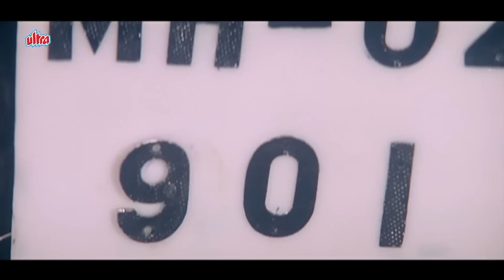कादर खान के पीछे इतना बड़ा इंजेक्शन - लोटपोट कॉमेडी की जोड़ी नो १ - Anupam Kher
कादर खान के पिछवाड़े इतना बड़ा इंजेक्शन घुसा - लोटपोट कॉमेडी की जोड़ी नो १ - Anupam Kher
Film : Hum Hain Kamaal Ke

Chapters :

00:00 - 06:25 - Police ki vardi pehen ke ghunge behre ne lagaya chuna

06:26 - 13:14 - Tiku ka rickshaw leke bhaage Kader khan

13:15 - 17:39 - Kader bhai ko pichwade pe laga bada injection